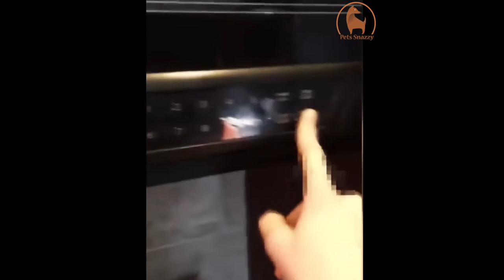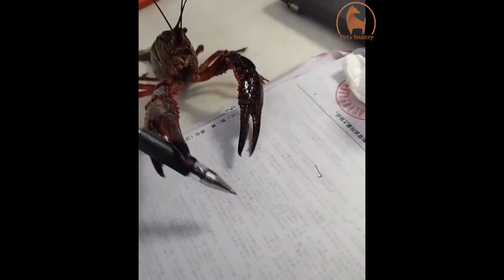Top 🔥 Funny Animals 🐶🐯🐵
The Best Top YouTube 🔥 Funny Animals 🐶🐯🐵  of 2020! Watch these funny animals videos and you will forget your stress and laugh all day long! Best pet videos of funny dogs, puppies, cats, kittens, goats, ferrets, ducks,... What is your favorite clip?

The content in this video is licensed and used with authorization of the rights holder.